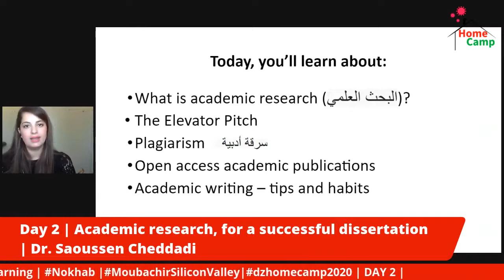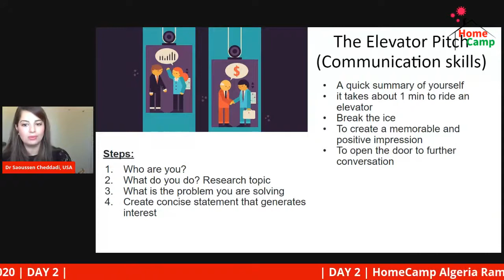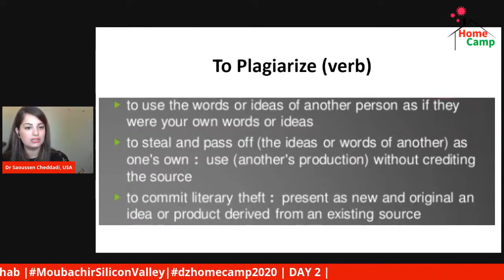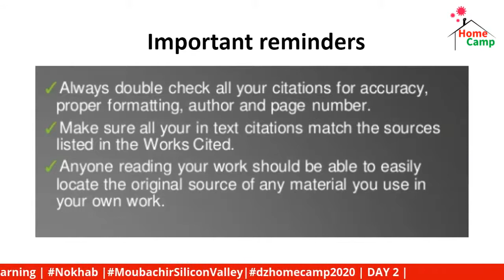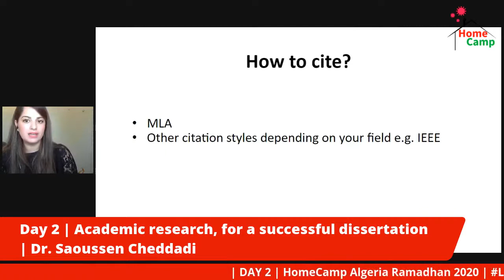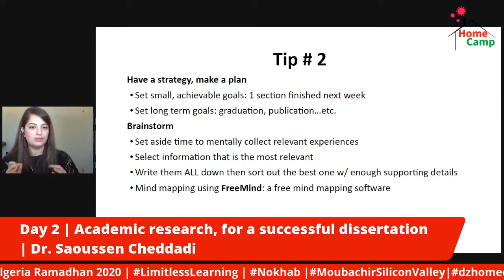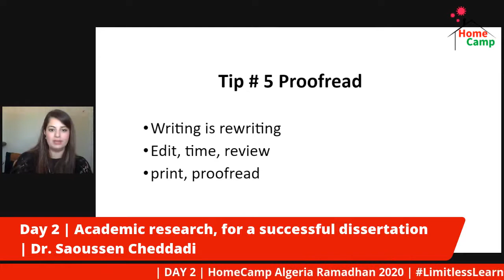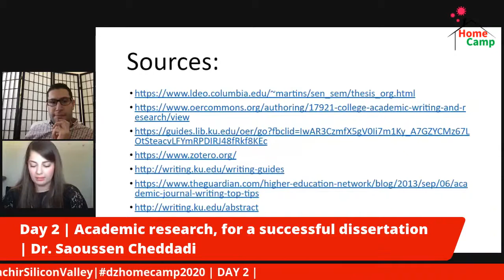HomeCamp 2020 |Dr.Saoussen Cheddadi سوسن شدادي |Academic Research البحث العلمي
Dr. Saoussen Cheddadi graduated from the University of Mentouri Constantine with two Bachelor degrees (business and English ). She obtained her Master's degree in American civilization from the University of Mentouri in 2011. After which, she was granted the prestigious Fulbright scholarship to pursue a Master's degree in American studies at KU (the University of Kansas), USA. Later she pursued her PhD in the same field at KU and specialized in Algerian-American higher education cooperations. Saoussen centers her research on higher education in Algeria and in the US. She wrote her dissertation about the Fulbright Program in Algeria and how Algerian Fulbrighters can better benefit Algeria. For many years, she taught a range of university level subjects such as American studies, Communication, Academic writing, and Diversity and Inclusion.

00:00 |Intorduction
02:00 |Why we do academic research ?
04:47 |The Elevator Pitch & Communication Skills
08:34 |Plagiarism & Academic Integerity
18:18 |Good Academic Sources
24:48 |Writing Tips

HomeCamp 2020 organized by :

Moubachir Silicon Valley
Nokhab
Limitless Learning
GDG Tiaret
Skikda i-Tech Club
Petroleum Club - SPE University of Boumerdes Student Chapter
بسكرة تقرأ
جمعية الاستثمار الفكري والعطاء الانساني
Salma Bekkouche (Salma Share)
HomeCamp 2020 Day 1 | اليوم الأول من المخيم العليمي

HomeCamp Day 2 اليوم الثاني من المخيم العلمي

Homecamp Day 3 اليوم الثالث من المخيم العلمي